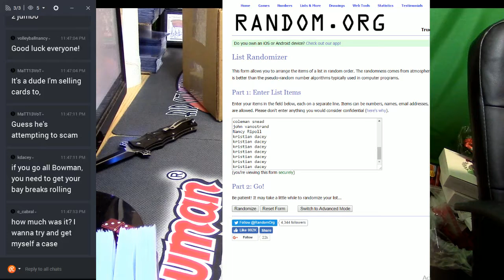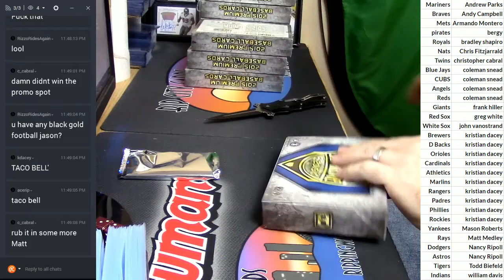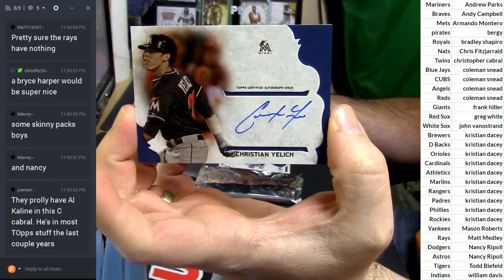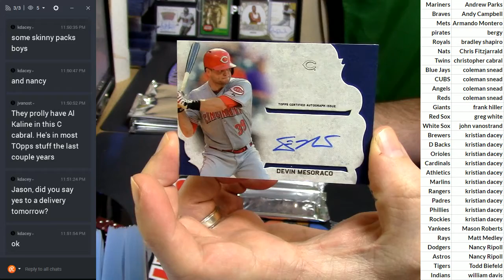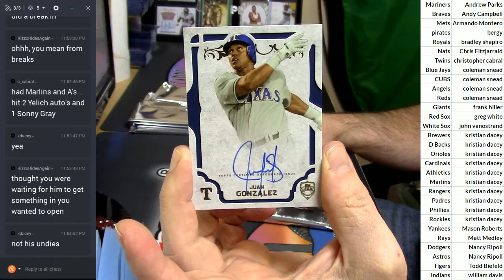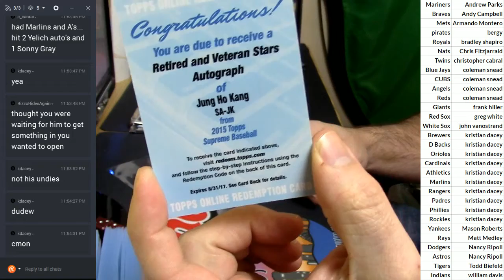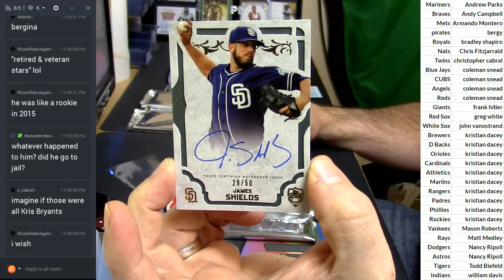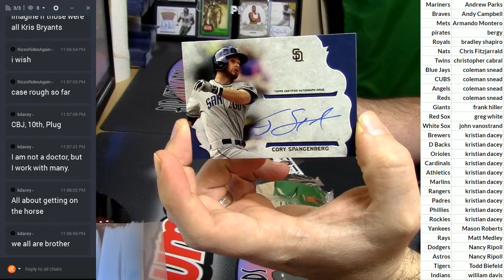2015 Supreme Baseball #7 020317